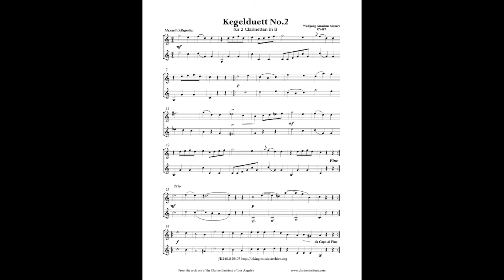Mozart Duet no 2 for clarinet top line at 60 bpm